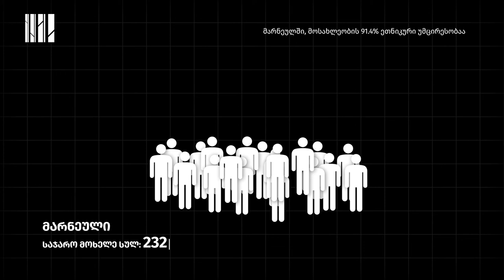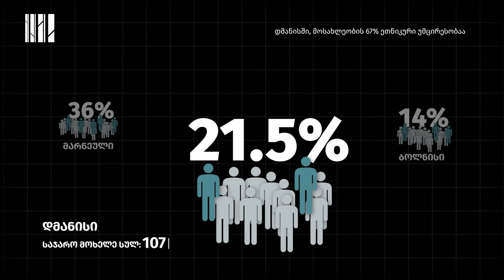რატომ ვერ საქმდებიან ეთნიკური უმცირესობები საჯარო სამსახურებში?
„ყოველწიულად, ეთნიკურად დასახლებული რეგიონებიდან, თითქმის 1000-მდე ახალგაზრდა სახელმწიფო უნივერსიტეტებში აბარებს, თუმცა საჯარო სამსახურებში დასაქმება ეთნიკურად არადომინანტური ჯგუფებისთვის კვლავ პრობლემაა".

 რა ქმნის ამ ბარიერებს და რა გავლენებს ახდენს ეს პრობლემა ეთნიკური უმცირესობის წარმომადგენელ ახალგაზრდებზე?

 რატომ ამცირებს აღნიშნული პრობლემა ნდობას საჯარო უწყებების მიმართ?

 სოციალური სამართლიანობის ცენტრის მკვლევარი, ქამრან მამადლი ვიდეოში გვიყვება, რა დონით არიან ეთნიკური უმცირესობები საჯარო სამსახურებში დასაქმებულნი და რა შედეგები მოაქვს ამ მხრივ არსებულ პრობლემებს?